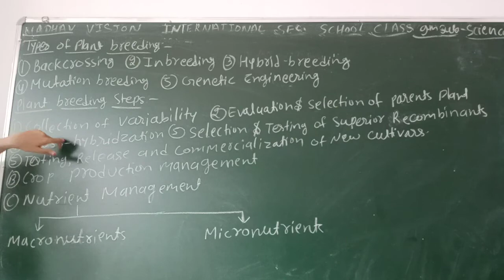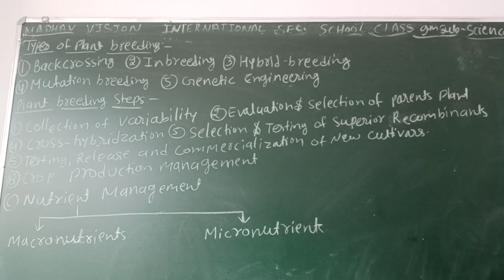Class 9 Science 19092020